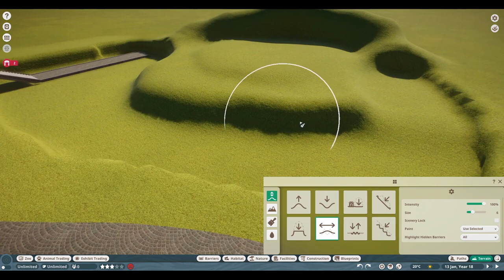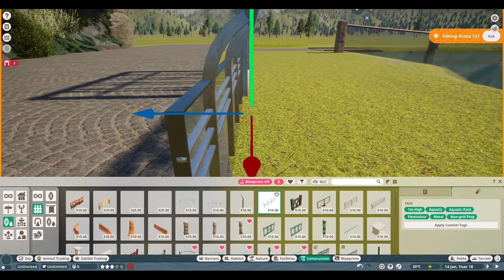🐧Realistic penguin habitat | Fjevær Zoo | Planet Zoo | speedbuild🌳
I've added penguins! it was hard to pick of king penguin or african penguin soo i just added both! :P